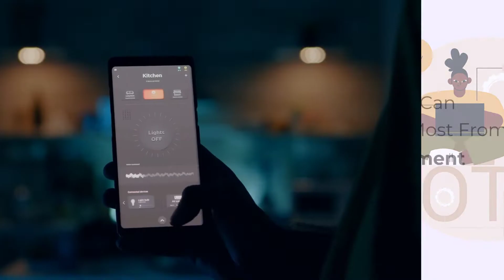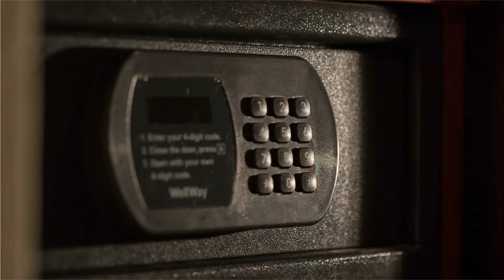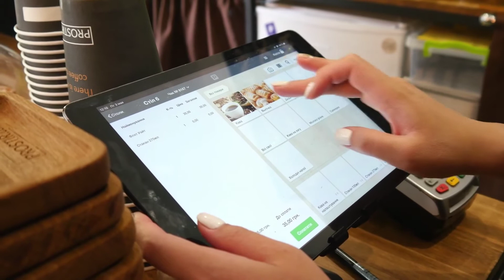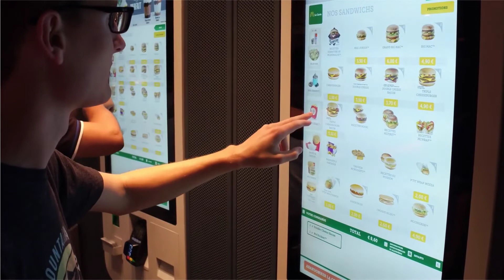Sectors That Can Benefit the Most From IoT Development in 2023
Connecting things to the Internet has brought a revolution in the business world. With IoT (Internet of Things), machines have become smarter, allowing businesses to generate more value.

Phones, watches, buildings, and offices – everything can now connect to the Internet and perform some of the amazing functions unthinkable earlier.

Facing a promising future in business, many industries have started integrating IoT technology into their business processes and products.

In this video, we will take a look at the industries that can make the most from IoT development.